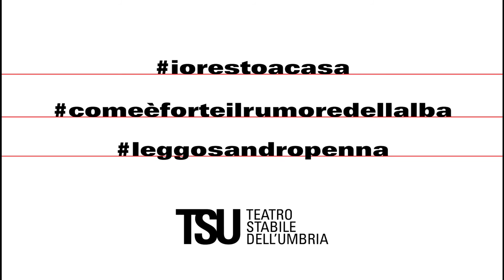Filippo Nigro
Filippo Nigro legge Sandro Penna per comeèforteilrumoredellalba, il nostro momento di condivisione, evasione e poesia.